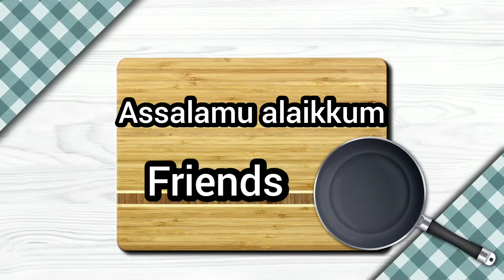Nandu peper masala/crab peper masala/நண்டு மசாலா/Nandu recipes/Aththa samayal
Nandu peper masala#Crab masala#நண்டு மசாலாNandu recipes#Healthy food#Aththa samayal#